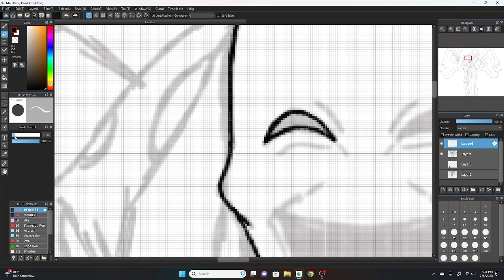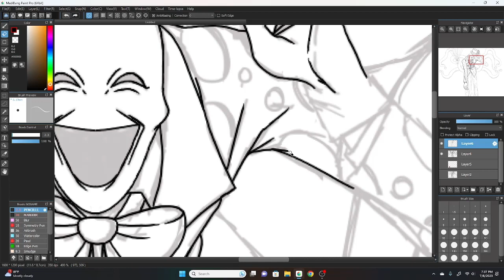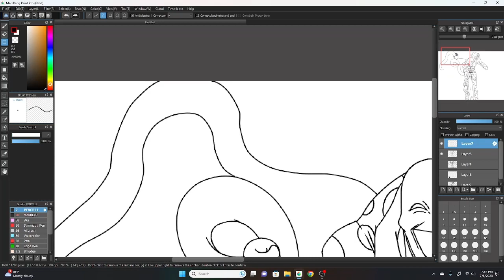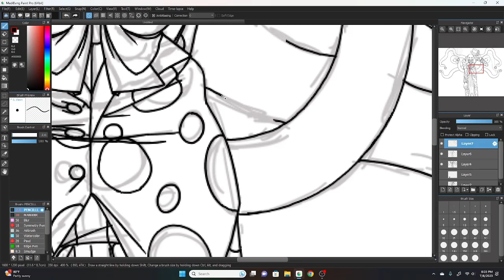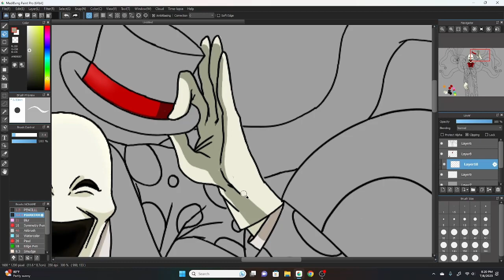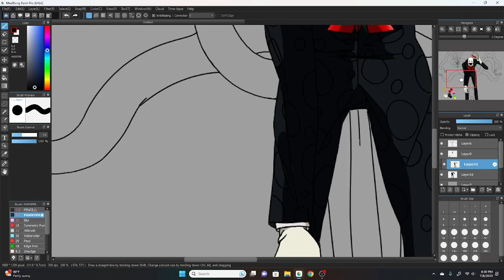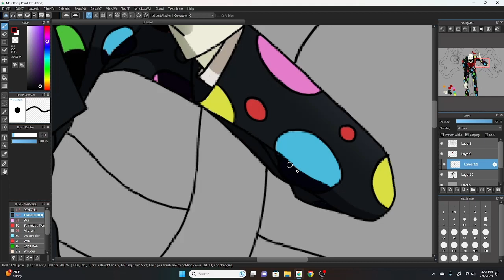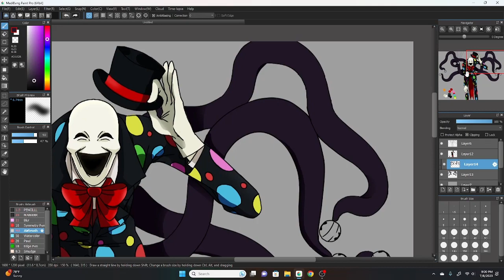SplendorMan Speedpaint | Creepypasta Series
Splendorman is owned by Neil Cicierega!